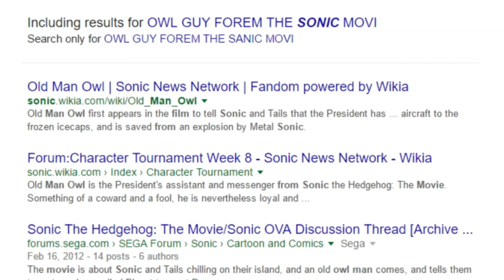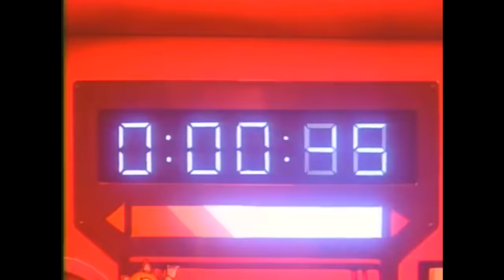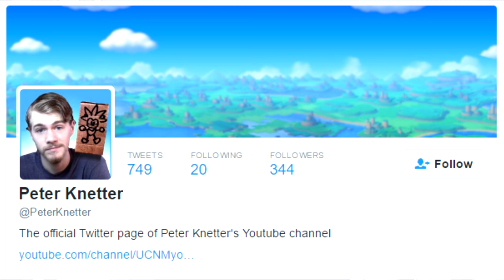What's up With: The Sonic Movie!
The new Sonic Movie by Sony is just around the corner!... in 2 years, but still! Today we take a look at the Sonic OVA movie filled with innuendos and perverted humor.. yay...